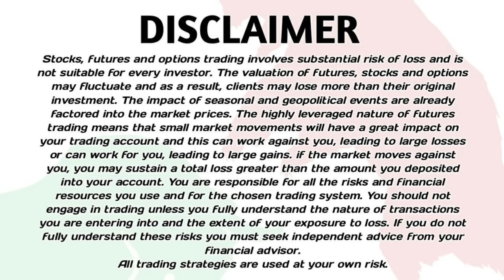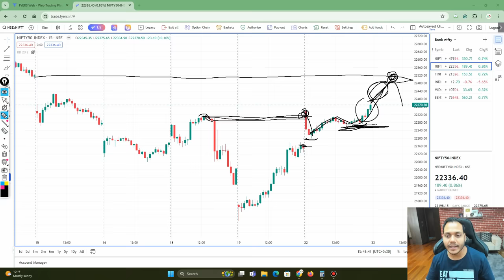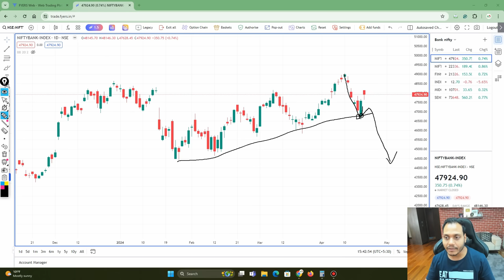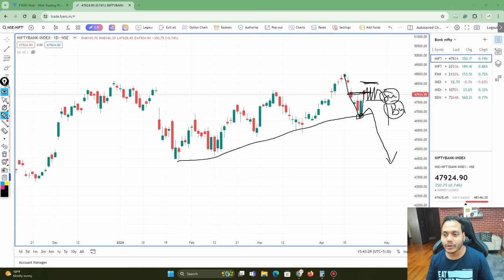Market Analysis | English Subtitle | For 23-Apr